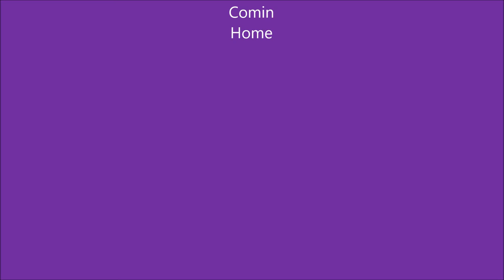Coming Home | Dance Tutorial | Jazz Moves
Dans op Coming Home van Sheppard
Choreo: Paulien Lobeau & Febe Alleweireldt